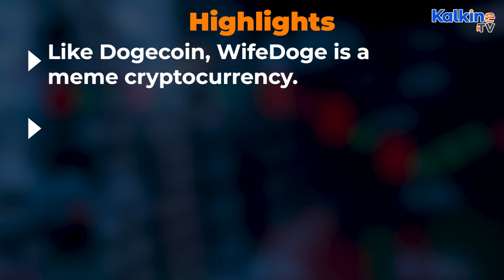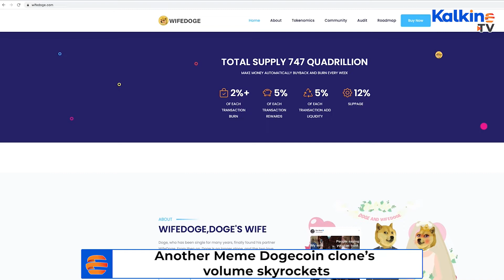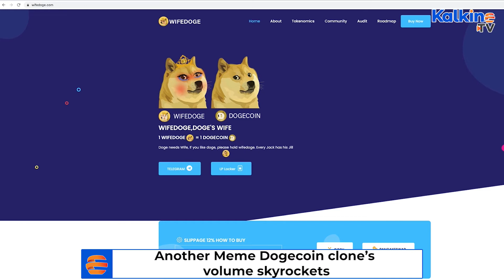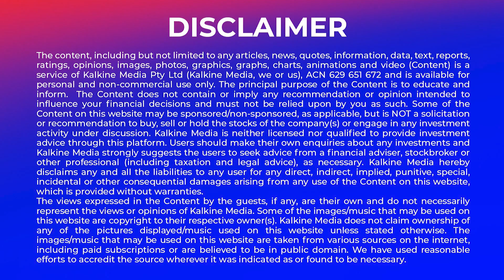Another Meme Dogecoin clone’s volume skyrockets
Like Dogecoin, WifeDoge is a meme cryptocurrency. In Canada, the WifeDoge crypto's name surfaced on the trending charts as it recorded an increase of 475 per cent in its 24-hour volume. The value of each WifeDoge will be equal to the value of Dogecoin. Watch this video to find out more about this meme crypto.